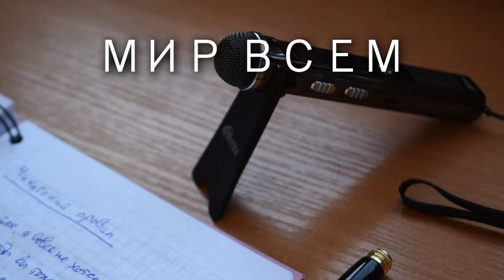Мир Туве Янссон АУДИОЛЕКЦИИ АРТЕМА ПЕРЛИКА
Понравилось видео?
Поддержать автора можно по карте Сбербанка 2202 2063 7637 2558

Музыка в видео Ф. Гендель - Сюита №7 соль-минор. Сарабанда